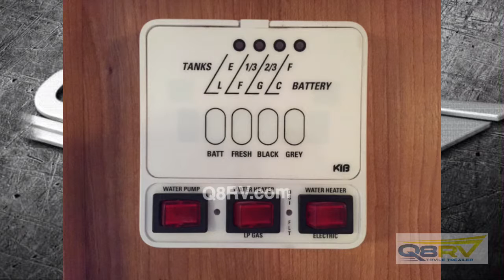كرفان امركي 2007 28 قدم passport 280BH مباع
مباع

كرفان امريكي للبيع بالكويت

النوع PassPort 280BH
المصنع KeyStone
الموديل 2007
الحجم 28
سرير لشخصين بالامام
توسعة للصالة
كشافات خارجيه
سريرين بالخلف فوق بعض
عدد 2 مكيف
السعر دينار
للاستفسار ابو طلال 55881313